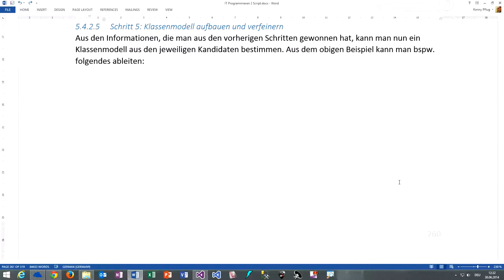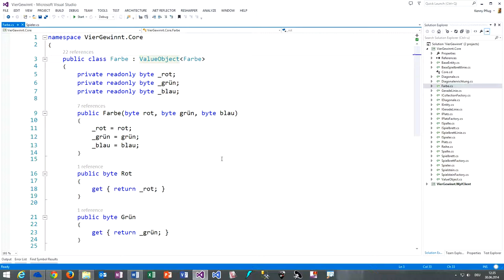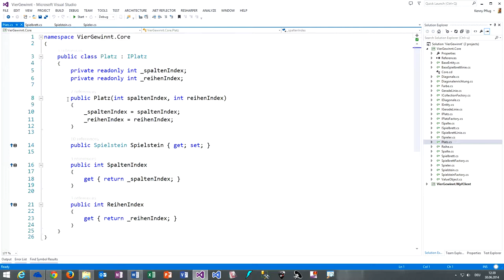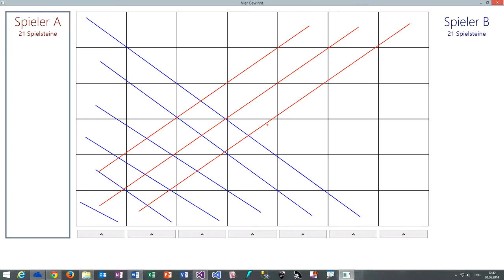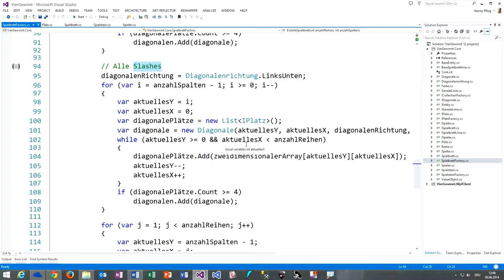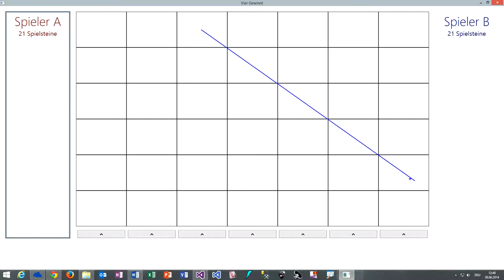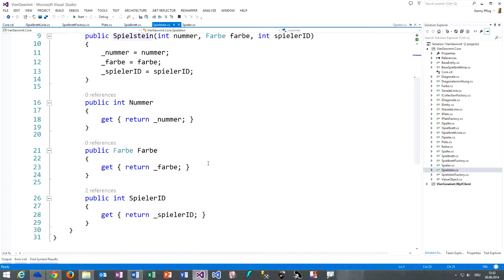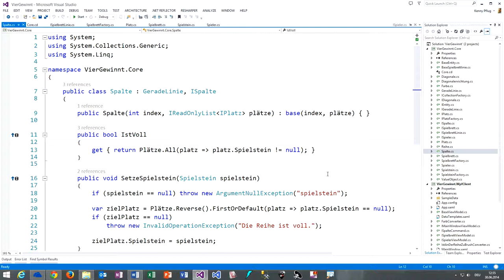164 OOA Schritt 5 - Klassenmodell erstellen und verfeinern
In diesem Video sehen wir uns an, wie wir im 5. Schritt der OOA ein Klassenmodell aus den gewonnenen Informationen erstellen können und dieses verfeinern.